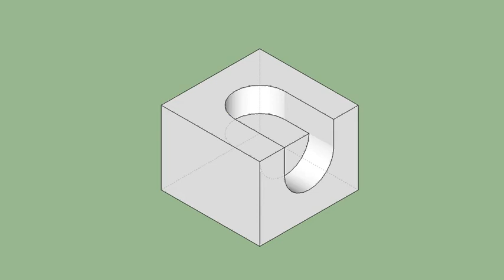育才出版-基礎圖學空間感練習本-第058頁第344題